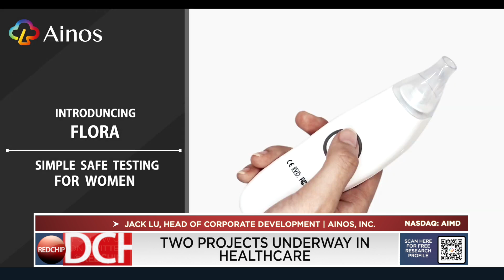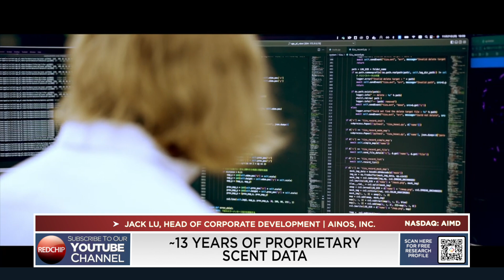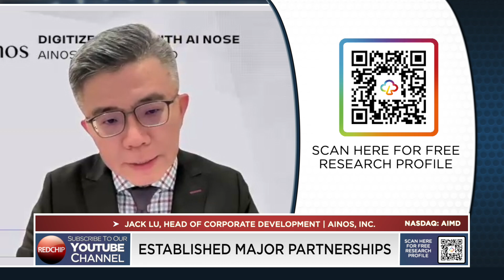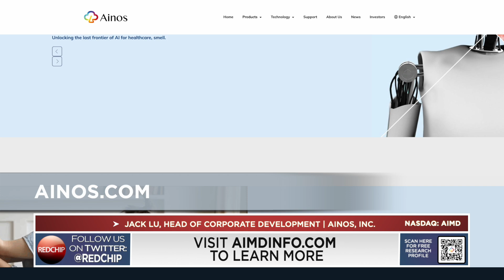Inside Ainos (Nasdaq: AIMD): Jack Lu on AI Nose Tech, VELDONA® & the Future of Digital Health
Headquartered in San Diego, California, Ainos, Inc. develops disruptive medical and healthcare solutions based on its proprietary AI Nose and VELDONA® technologies. The name "Ainos" combines "AI" and "Nose" to signify Ainos' commitment to enabling AI with the ability to smell and individuals to live healthier. Ainos' clinical-stage product pipeline includes AI-driven, telehealth-friendly POCT solutions powered by AI Nose, VELDONA® human and animal oral therapeutics, and human orphan drugs.

Ainos, Inc. is a client of RedChip. to learn more.